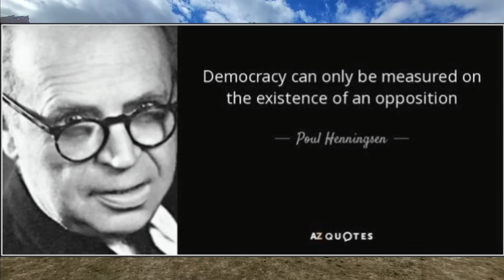For the opposition leader of Zanskar lungnak Acho Tenzin Sonam